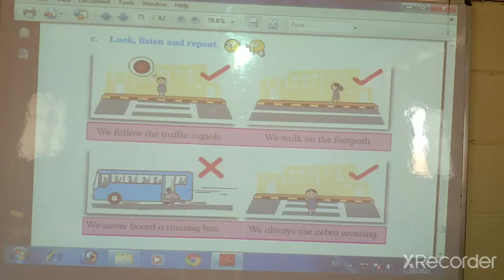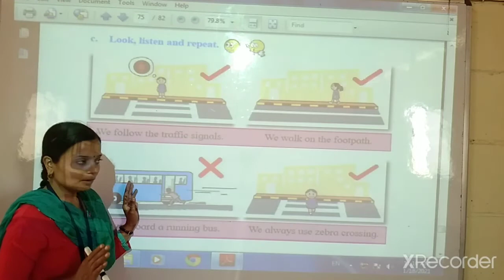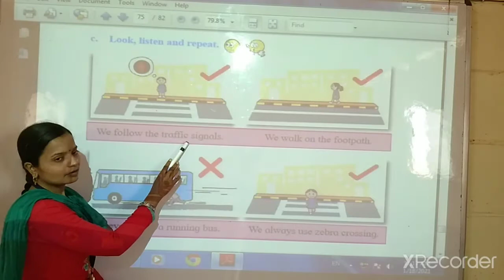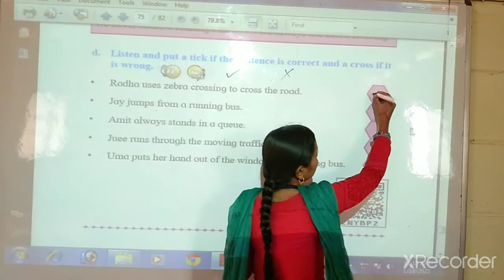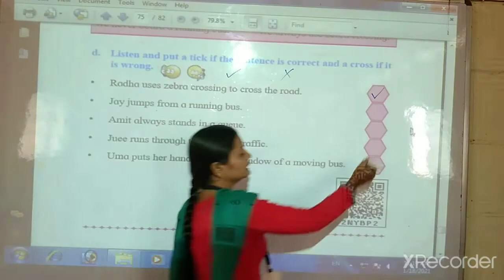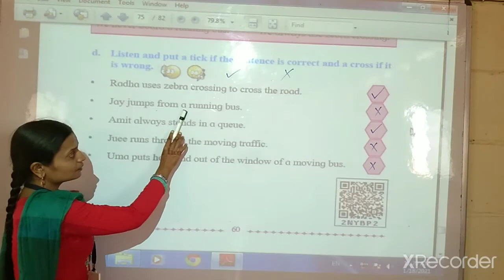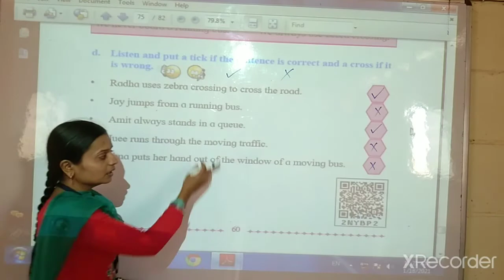January 18, 2021